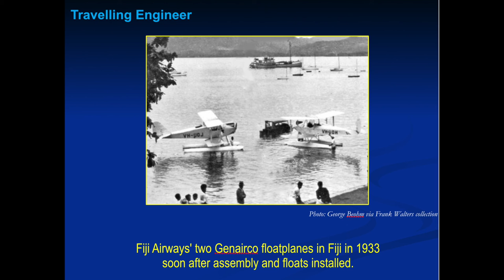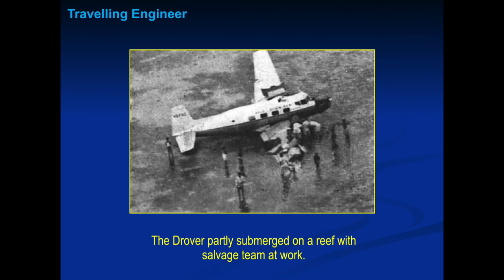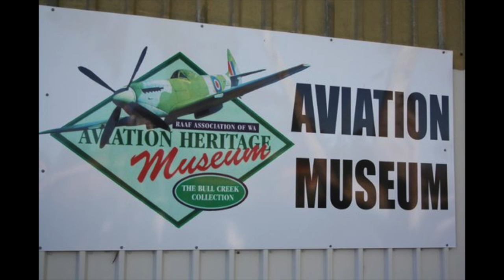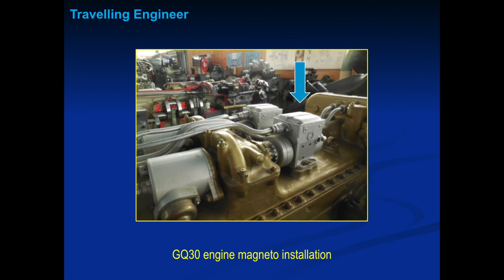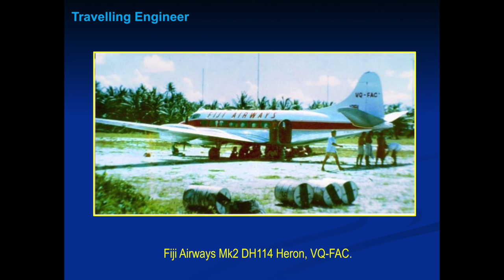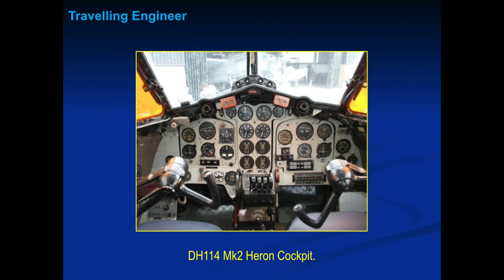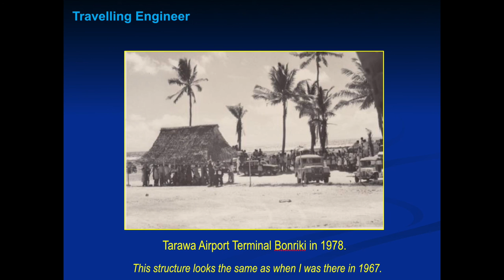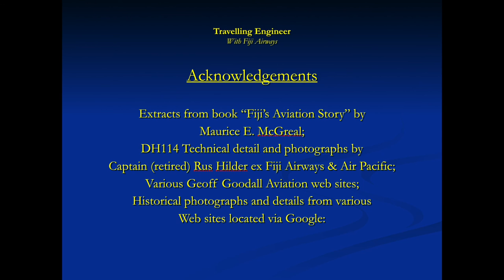Travelling Engineer with Fiji Airways PART ONE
Gordon Hamilton joined Fiji Airways as a young Aircraft Maintenance Engineer in 1967. He arrived at a time of change. Conditions were different then and flying over the Pacific with no modern navigation tools was a challenge. This is his story.